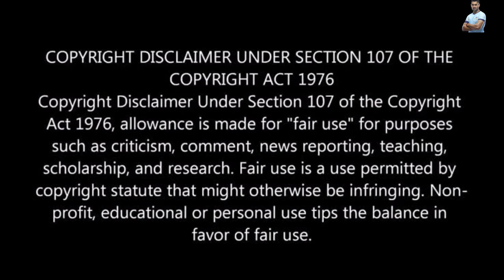KABADDI WORKOUT MOTIVATION || MOTIVATION FOR KABADDI PLAYERS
Kabaddi History :

Modern kabaddi is a synthesis of the game played in various forms under different names. Kabaddi received international exposure during the 1936 Berlin Olympics, Hanuman Vyayam Prasarak Mandal, Amaravati, Maharashtra. The game was introduced in the Indian Olympic Games at Calcutta in 1938.

In 1950 the All India Kabaddi Federation came into existence and compiled standard rules. The Amateur Kabaddi Federation of India (AKFI) was founded in 1973. After formation of the Amateur Kabaddi Federation of India, the first men's nationals were held in Tamil Nadu (Madras) (renamed Chennai), while the women's were in AKFI has given new shape to the rules.

The Asian Kabaddi Federation (AKF) was founded under the chairmanship of kabaddi.

In 1979, a return test between Bangladesh and India was held at different places of India including Mumbai, Hyderabad, and Punjab. The Asian Kabaddi Championship was arranged in 1980 and India emerged as champion and Bangladesh runner-up. Bangladesh became runner-up again in 1985 in the Asian Kabaddi Championship held in Jaipur, India. The other teams in the tournament were Nepal, Malaysia and Japan. The game was included for the first time in the Asian Games in Beijing in 1990. India, China, Japan, Malaysia, Sri Lanka, Pakistan, and Bangladesh took part. India won the gold medal and has also won gold at the following six Asian Games in Hiroshima in 1994, Bangkok in 1998, Busan in 2002, Doha in 2006 and Guangzhou in 2010.

An attempt to popularise kabaddi in Great Britain was carried out by Channel 4, who commissioned a programme dedicated to the sport. The programme, kabaddi in the early 1990s, however, failed to capture viewer attention despite fixtures such as West Bengal Police versus the Punjab. Kabaddi was axed in 1992. Alt-rock band The Cooper Temple Clause formed a kabbadi team in 2001 and were, at one stage, ranked seventh in the British domestic standings.

In the 1998 Asian games held at Bangkok (Thailand), the Indian kabaddi team clinched the gold medal. The chief coach of the team was former kabaddi player and coach Flt. Lt. S P Singh.

In a major upset, seven-time gold medalist India suffered their first-ever loss in 28 years at the 2018 Asian Games to South Korea in the men's Kabaddi group A game. In the semi-final, Iran sent the seven-time Asiad champions packing with a 27–18 win. India, who took home the bronze for reaching the semi-finals, did not play in the final since the introduction of the Games in the Asiad in 1990 at Beijing.

Dear Disclaimer : Copyright Disclaimer under section 107 of the Copyright Act of 1976, allowance is made for “fair use” for purposes such as criticism, comment, news reporting, teaching, scholarship, education and research.

The Audio in this video is not owned by ourselves. The Audio is not used to  illegal share . This is fan made.